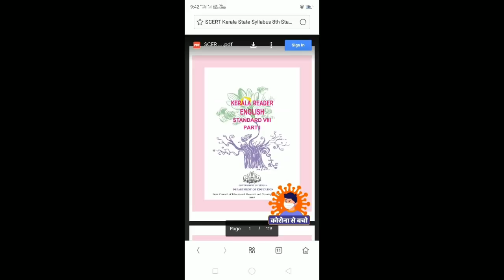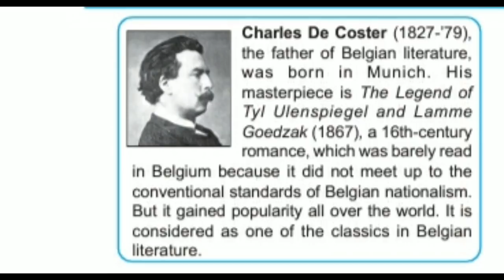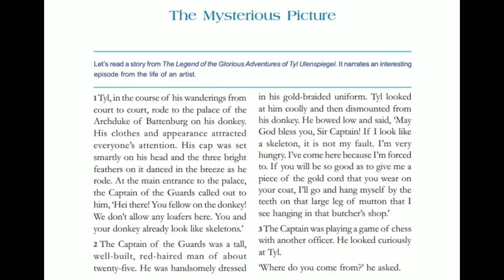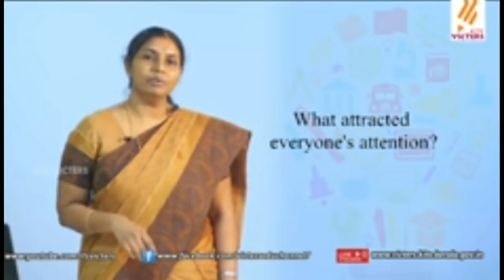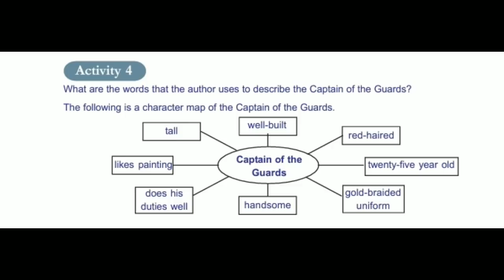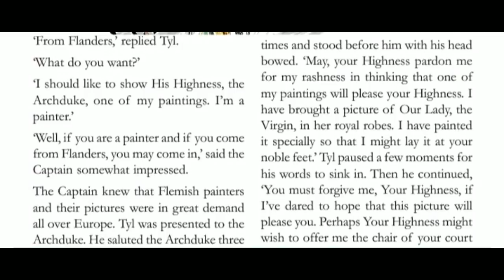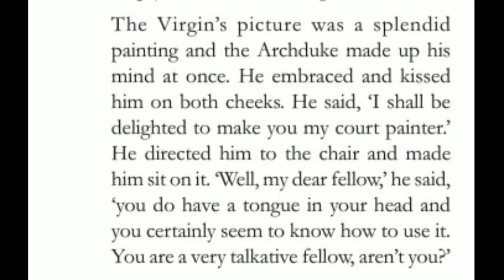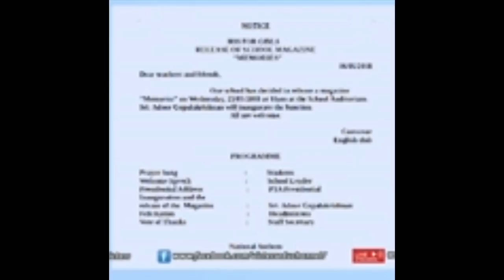KITE VICTERS 8TH ENGLISH CLASS മലയാളത്തിൽ